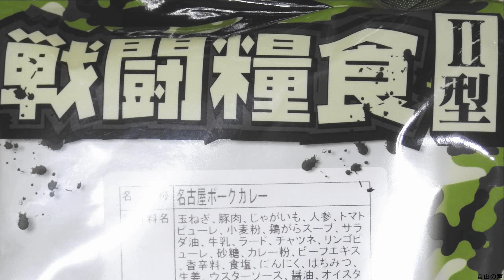戦闘糧食Ⅱ型を食べてみた Part.10